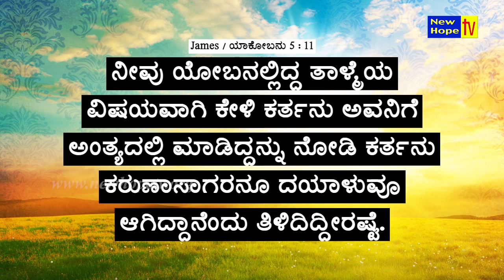ನಿರೀಕ್ಷೆಯ ವಾಕ್ಯ | Word of Hope | 28.03.2023 | Sis. Christy Zebulon | New Hope TV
ನೀವು ಯೋಬನಲ್ಲಿದ್ದ ತಾಳ್ಮೆಯ ವಿಷಯವಾಗಿ ಕೇಳಿ ಕರ್ತನು ಅವನಿಗೆ ಅಂತ್ಯದಲ್ಲಿ ಮಾಡಿದ್ದನ್ನು ನೋಡಿ ಕರ್ತನು ಕರುಣಾಸಾಗರನೂ ದಯಾಳುವೂ ಆಗಿದ್ದಾನೆಂದು ತಿಳಿದಿದ್ದೀರಷ್ಟೆ. James / ಯಾಕೋಬನು 5 : 11